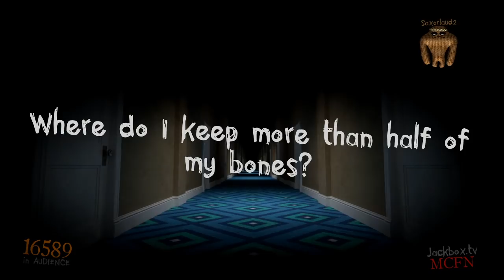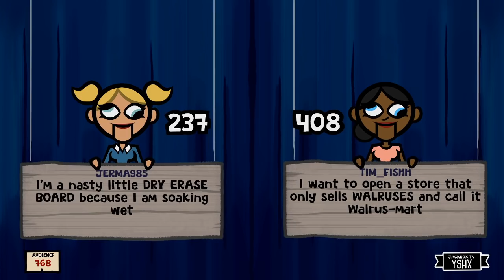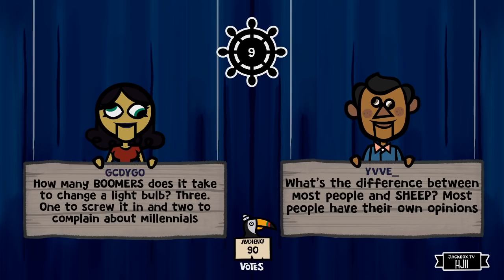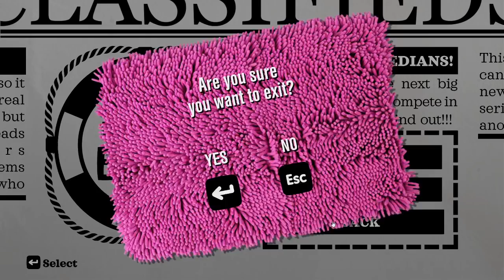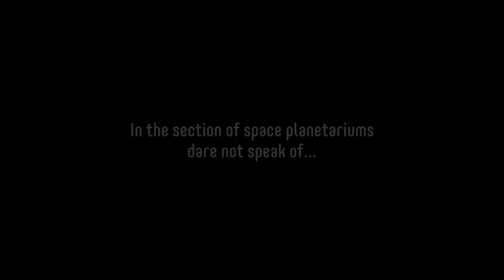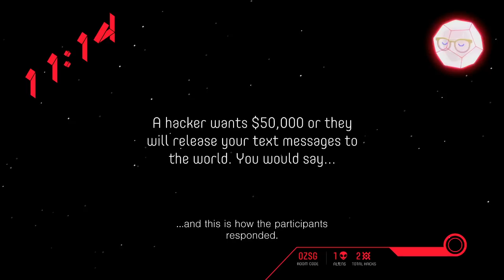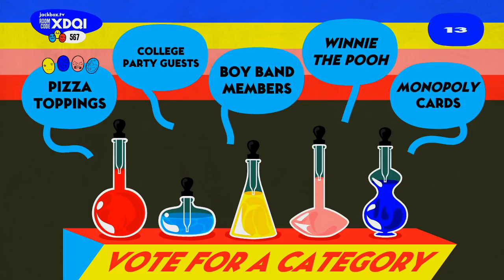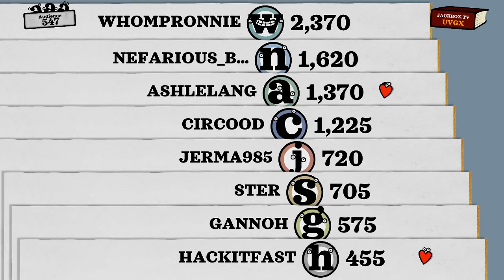Jerma Streams - The Jackbox Party Pack (Part 5) [with Ster and Ashley]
Jerma archived The Jackbox Party Pack (The original title of this stream was "The Three Triners and Jackboxers", and was originally streamed/recorded on October 27th, 2019)
This video is part of a larger stream that goes 1. Trine 4: The Nightmare Prince (Part 2) [with Ster and Ashley], 2. The Jackbox Party Pack (Part 5) [with Ster and Ashley]